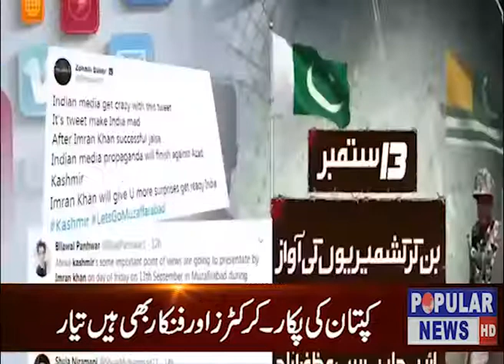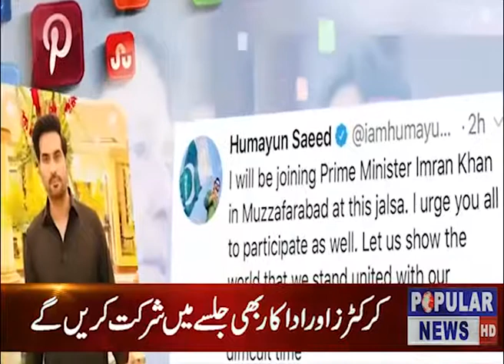Welcome to the Official Popular Tv News YouTube channel.